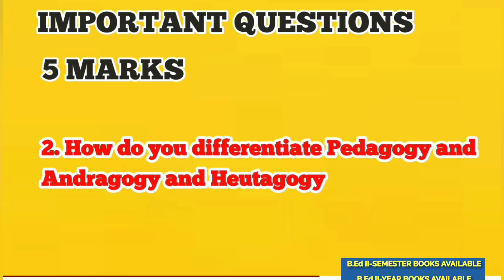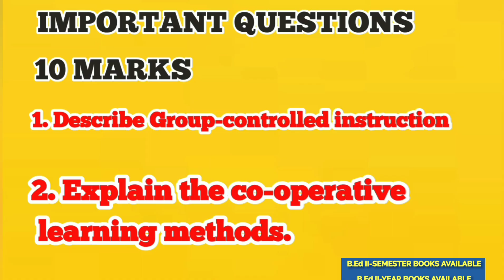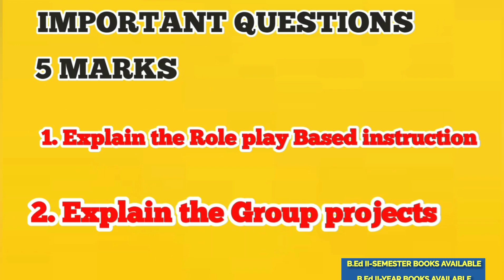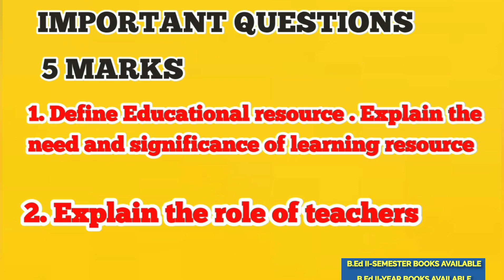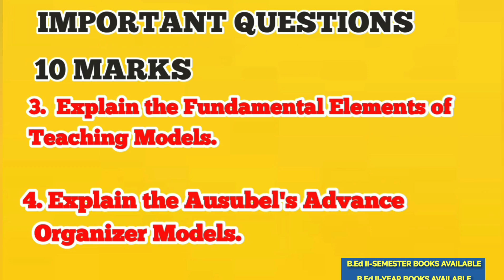TNTEU B.Ed II-SEMESTER: PEDAGOGY OF ENGLISH UNIT WISE IMPORTANT QUESTIONS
PEDAGOGY OF ENGLISH PREVIOUS YEAR QUESTION PAPER

B.Ed II-SEMESTER BOOKS AVAILABLE

RAPIDMINDS TAMIL
RAGAVAGIRI
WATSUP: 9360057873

PEDAGOGY BOOKS
PEDAGOGY OF TAMIL
PEDAGOGY OF COMPUTER SCIENCE
PEDAGOGY OF HISTORY
PEDAGOGY OF COMMERCE AND ACCOUNTNCY

CORE PAPERS
1. CHILD RIGHTS AND PROTECTION
2. ASSESSMENT FOR LEARNING
3. ENVIRONMENTAL EDUCATION
4. SCHOOL MANAGEMENT AND ADMINISTRATION

UNIT-III DISCIPLINARY KNOWLEDGE AND SCHOOL EDUCATION
RAPIDMINDS TAMIL
RAGAVAGIRI M.C.A.,M.Ed,M.phil., NET
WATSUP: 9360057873